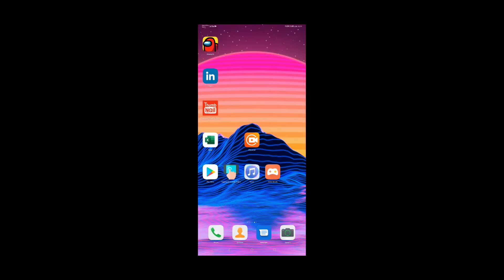Aloo Mongry Recipe | Nutritious Green Beans Potato Recipe | Green beens Aloo ki sabzi|Grandma Style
Aloo Mongry banien maze se khaien
Beans Recipe easy and delicious full of nutrients